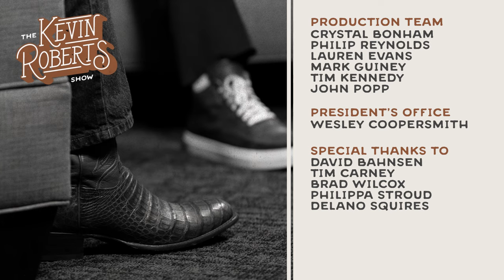Best Of: Living the Good Life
What does it mean to live the “Good Life?” This special episode of “The Kevin Roberts Show” explores how we can cherish the timeless values that enrich our lives and communities.

Featured Guests:

David Bahnsen is the author of Full-Time: Work and the Meaning of Life and serves as the founder, Managing Partner, and Chief Investment Officer of The Bahnsen Group, a national private wealth management firm managing approximately $5 billion in client assets.

Timothy P. Carney is a senior fellow at the American Enterprise Institute, where he works on civil society, family, localism, religion in America, economic competition, and electoral politics. He is concurrently a senior columnist at the Washington Examiner.

Brad Wilcox, Ph.D., is Professor of Sociology and Director of the National Marriage Project at the University of Virginia, Future of Freedom Fellow at the Institute for Family Studies, and a nonresident senior fellow at the American Enterprise Institute. The author of Get Married: Why Americans Should Defy the Elites, Forge Strong Families and Save Civilization, Wilcox studies marriage, fatherhood, and the impact of strong and stable families on men, women, and children.

Baroness Philippa Stroud is co-founder and CEO of ARC, Member of the House of Lords, and Chair of the Social Metrics Commission. Prior to this, she was the CEO of the Legatum Institute and Co-Founder and Chief Executive of the Centre for Social Justice. She served as Special Adviser to The Rt Hon Iain Duncan Smith MP from 2010-15 and to the Prime Minister from 2012.

Delano Squires is a Research Fellow in the Richard and Helen DeVos Center for Life, Religion, and Family at The Heritage Foundation. He is also a contributor to Blaze Media who writes about faith, family, and culture as well as BlazeTV’s Fearless with Jason Whitlock podcast.